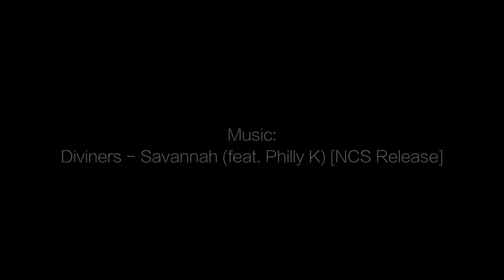Курорт Atmosphere - лучший отдых на Филиппинах!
Видео от наших партнеров